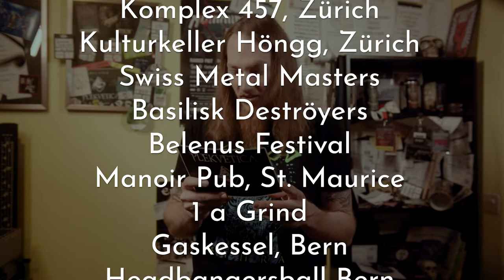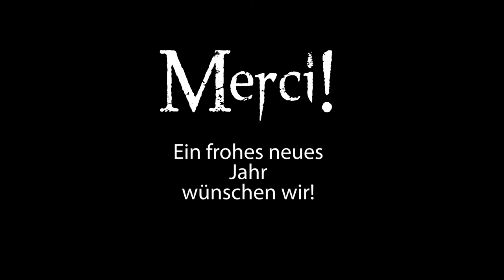[Special] Jahresrückblick 2018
Es wird Zeit zurück zu schauen auf das Hammer Jahr 2018.

Und natürlich den unzähligen Bands und Fans für die tollen Momente in diesem Jahr sorgten, sowie allen weiteren, welche wir an dieser Stelle vergessen haben.

Hilf anderen Metalheads!
Du kannst uns und anderen Zuschauern helfen, indem du dieses Video mit Untertitel bereicherst. Klicke dazu einfach hier:

Intro-Sound by Irony Of Fate